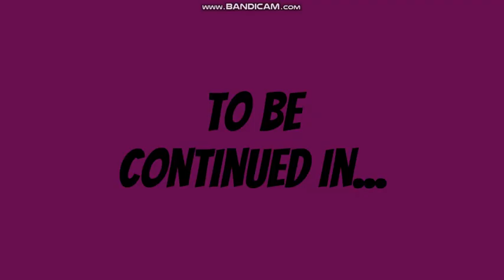Justine and Annabelle's Parents Gets Arrested and Executed | Vyond | Cokeverse